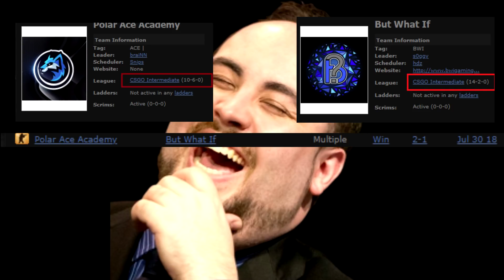The most toxic player in ESEA league playoffs (CSGO)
i put the wii theme music over a guy raging at his teammates in a playoff match where the winner advances to Main.